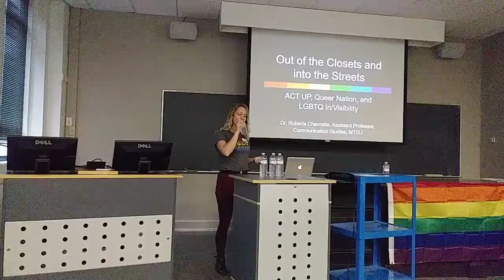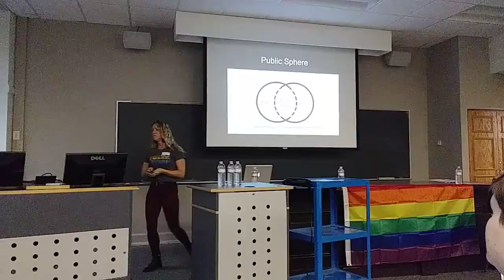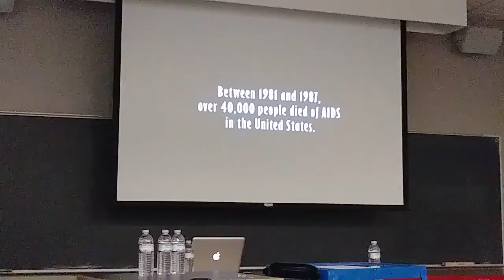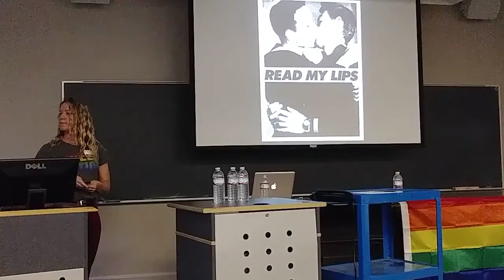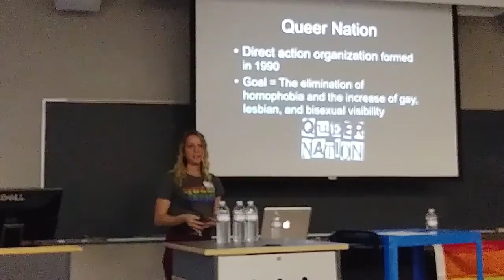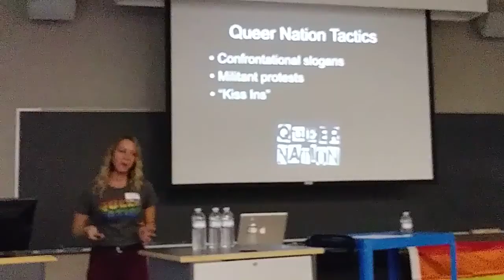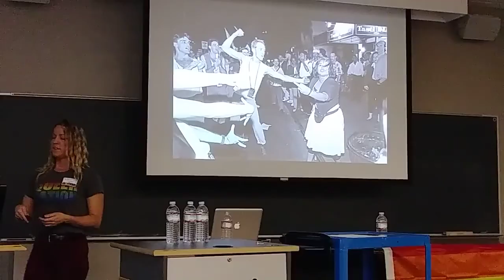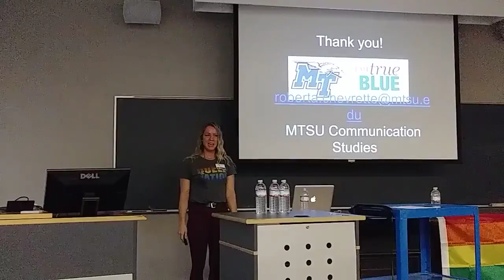Part 2: Out of the Closets and Into the Streets: ACT UP, Queer Nation, and LGBTQ In/Visibility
Presented by Roberta Chevrette (she/her), Assistant Professor of Communication Studies and Women’s and Gender Studies faculty member at Middle Tennessee State University.

This presentation focuses on queer counterpublic activism in the US in the 1990s.